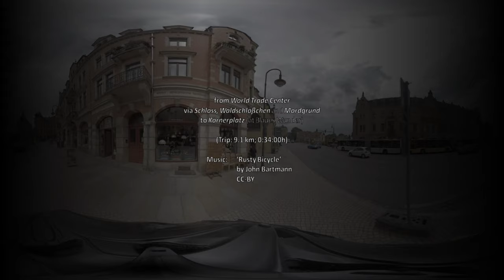Dresden 360°: Tour WTC to Loschwitz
Bicycle tour to Dresden Loschwitz Mid-June 2022.

Route within Dresden: World Trade Center → Castle / City Centre → Waldschlößchen → Mordgrund → Körnerplatz (near Funicular Railway Station and Blaues Wunder).

9.1 km; 34 minutes.

Route passes
* State Chacellery of Saxony
* Albrechtsberg Castle
* Lingner Castle (Villa Stockhausen)
* Eckberg Castle

Shot on Insta360 One X. Edited in kdenlive.